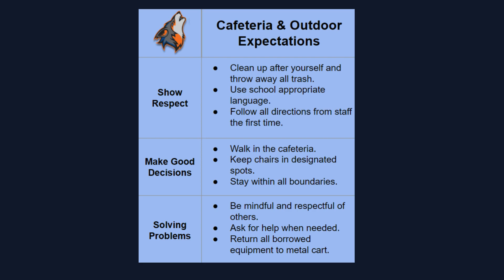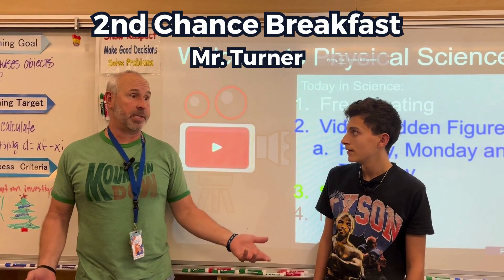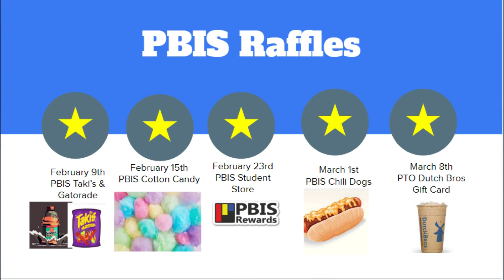Cafeteria Expectations @ Chinook